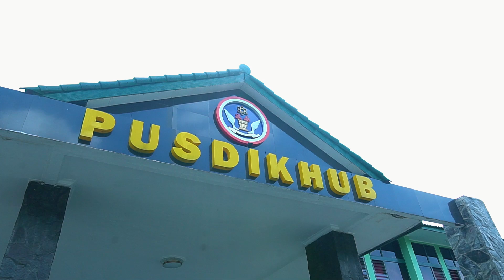Penutupan Prodi Dikjurta Hub Abit Dikmata 2024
Komandan Pusat Pendidikan Perhubungan (Danpusdikhub Pushubad) Kolonel Cke Antonius Pentangkasa Dharma Ariawibawa, S.Ip.,, sebagai Irup pada Upacara Penutupan Pendidikan Prodi Dikjurta Hub TA 2024.

Dalam amanat Kepala Pusat Perhubungan TNI Angkatan Darat (Kapushubad) Mayjen TNI Iroth Sonny Edhie, yang dibacakan oleh Danpusdikhub yaitu, "Selamat & sukses kepada mantan siswa Prodi Dikjurta Hub TA 2024. Pesan kepada mantan Tamtama Siswa harus memiliki ketahanan fisik yang prima, tidak mudah menyerah, memiliki tekad yang kokoh kuat, berdisiplin dan yang utama adalah adaptif terhadap perkembangan teknologi sesuai fungsi teknis Kecabangan Komunikasi & Elektronika.